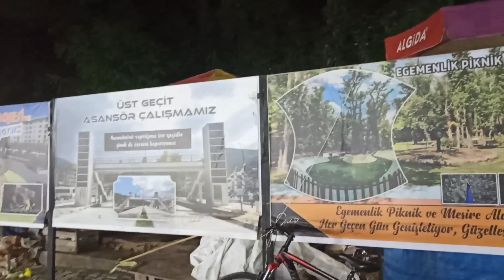DEVREK GECE PAZARI!! SALLANAN KÖPRÜ YIKIK